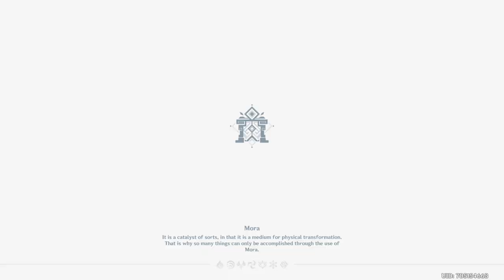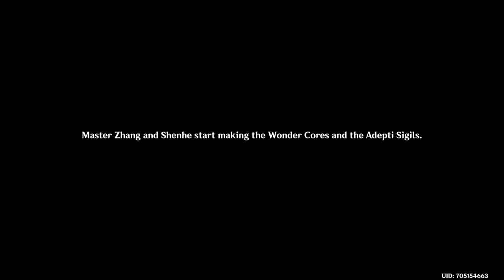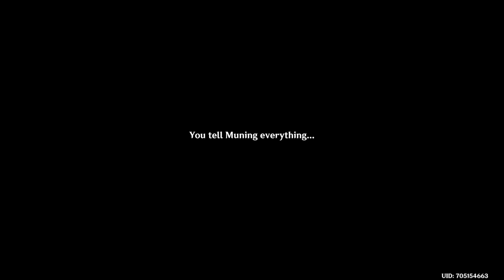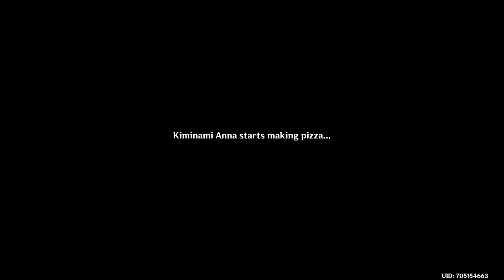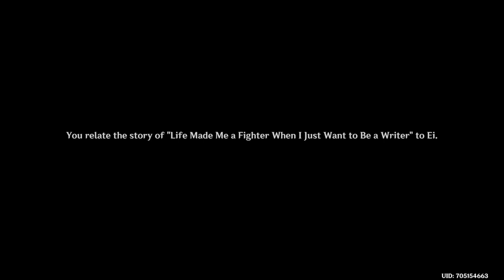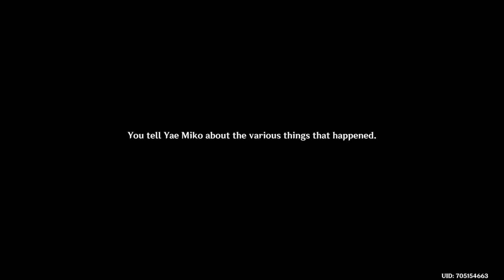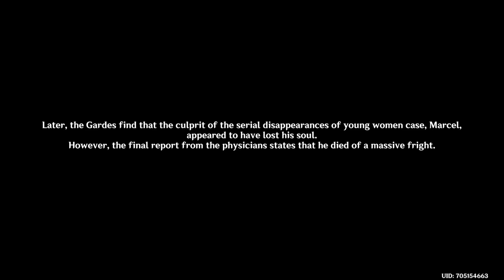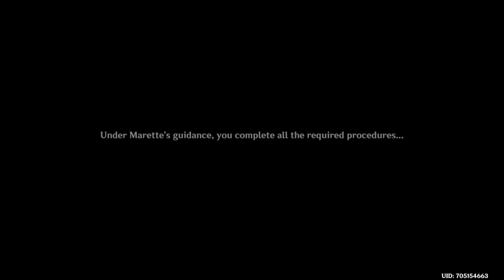GENSHIN IMPACT | GAMEPLAY #33